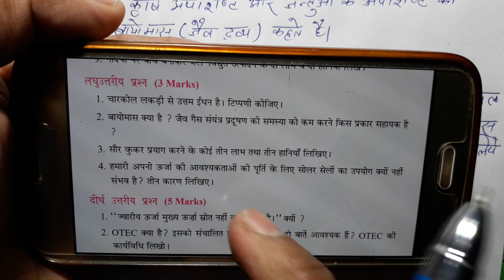ऊर्जा के स्रोत । कक्षा 10 विज्ञान । Class 10 Science Source of energy । Support Material Part 2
ऊर्जाकेस्रोत । कक्षा10विज्ञान । Class 10 Science Chapter 14 Source of energy ।

सारे चैप्टर की वीडियो बनी हुई है
आप नीचे दिए लिंक से देख ले

1. Class 10 maths Most Important Questions 100% coming in Exam

4. Class 10 science videos

10. Class 10 maths videos

Google+